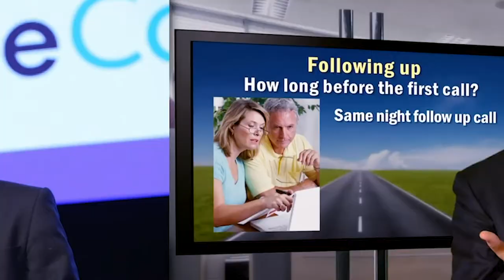SMT 804 - Reasons Customers Should Service Their Car at a Franchise Dealer